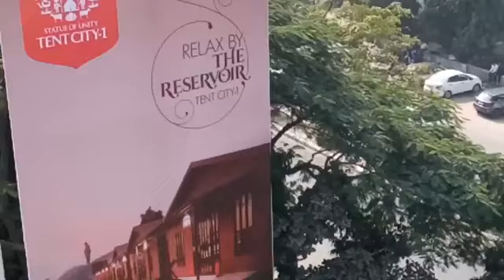Bombay Baroda Vlog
MUMBAI - BANDSTAND AREA
VADODARA - BIRD CIRCLE AREA

2019 video

1. Ikigai: The Japanese secret to a long and happy life
2. The Alchemist
3. Indian Economy for Civil Services, Universities and Other Examinations (11th edition)
4. Rich Dad Poor Dad : What The Rich Teach Their Kids About Money That the Poor and Middle Class Do Not!
5. Bhagavad Gita: Yatharoop (Hindi)
6. Fastrack Reflex 2.0 Activity Tracker
7. Mi Smart Band 4- India's No.1 Fitness Band, Up-to 20 Days Battery Life, Color AMOLED Full-Touch Screen, Waterproof with Music Control and Unlimited Watch Faces
8. D-Link DIR-615 Wireless-N300 Router (Black, Not a Modem)
9. American Tourister 32 Ltrs Black Casual Backpack (AMT Fizz SCH Bag 02 - Black)
10. HP X3500 Wireless Mouse (Black)